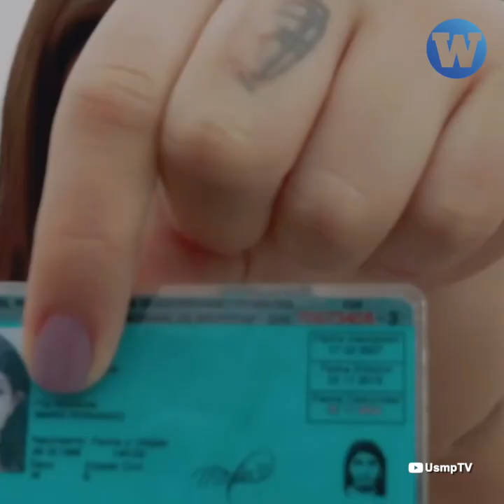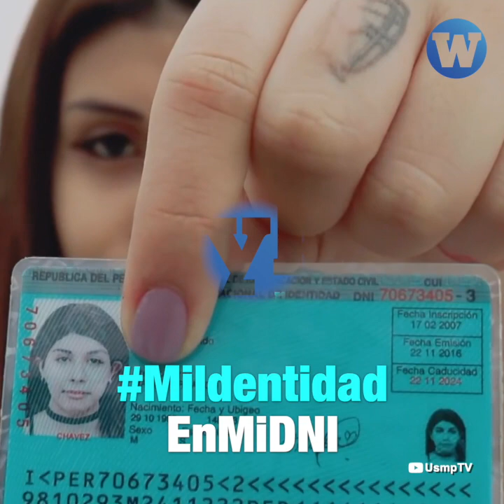Personas trans e intersexuales podrán cambiar sus datos personales en sus DNI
El Poder Judicial ha ordenado al Reniec crear un procedimiento para que las personas trans e intersexuales puedan cambiar sus datos en sus DNI.